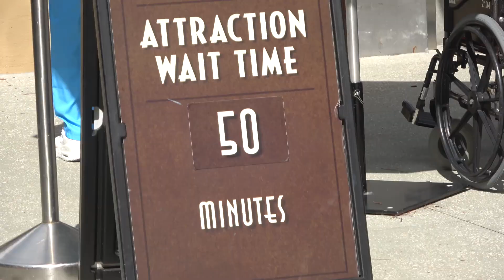Florida here we come Universal Studio